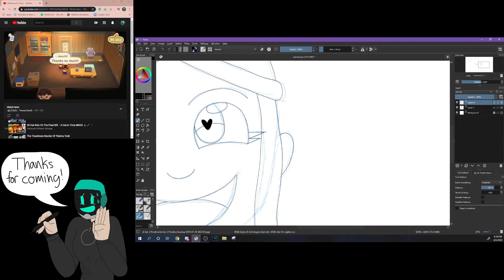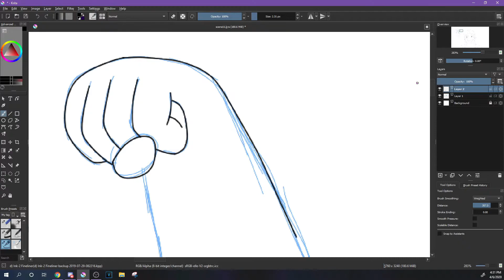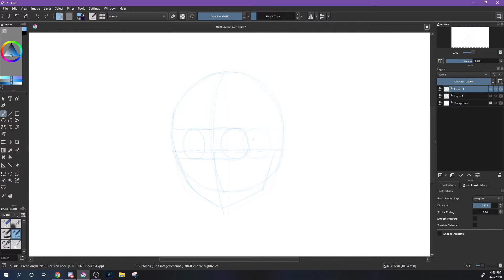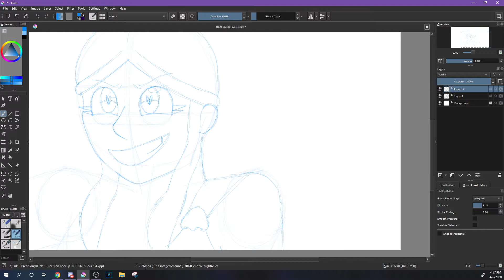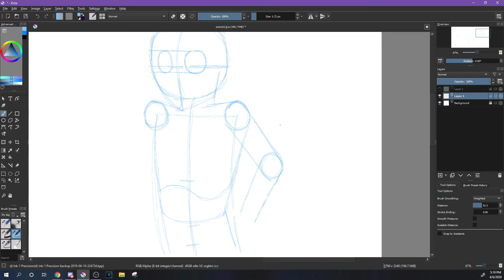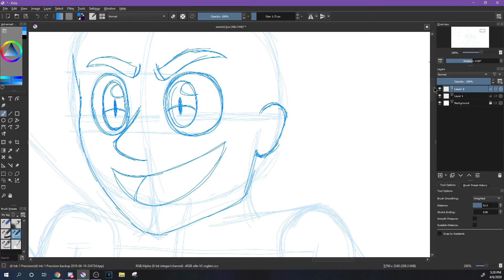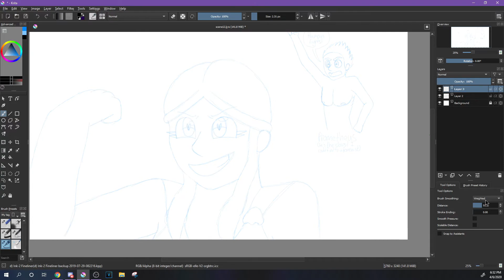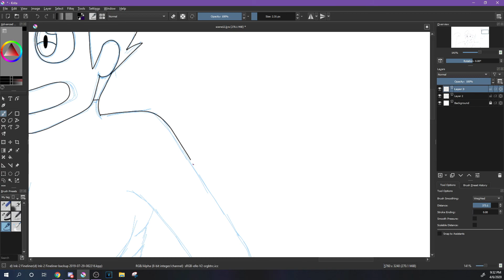If I Livestreamed this I'm pretty sure I would've had a panic attack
Uploading a timelapse instead of doing a live stream because my mood has been all over the place. Only like, one person joins my streams anyways, and as much a appreciate them it's not worth the anxiety attack lol.
I'm probably gonna post more timelapses in the future until I can finally get my meds.

Songs:
Bubblegum K.K. (remix) by Qumu
Buttercup (remix) by MixandMash
Sunflower (K.K. Slider cover) by Jonah Yardley
Angus' Home from Night In The Woods ost